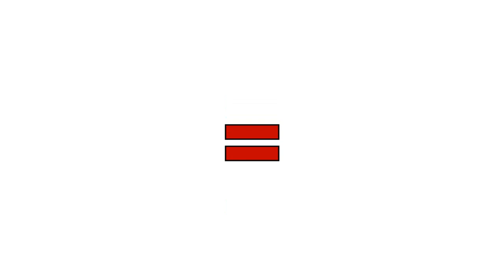AVENGERS but Mixed-VENGERS. Tin Can Power.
Join your favorite characters in a new role! In this video, your favorite characters will appear before you as tin cans)
Write in the comments what you think about it!
Pleasant viewing!